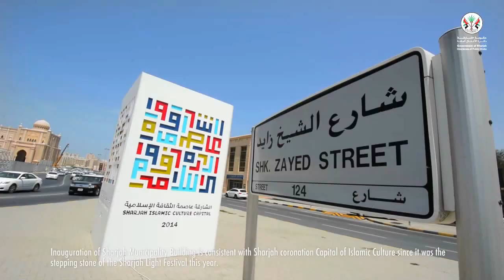Sharjah Municipality Documentary Film - Sharjah DPW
The complete documentary shot on DSLR D7100 and arial shots by Phantom 2.